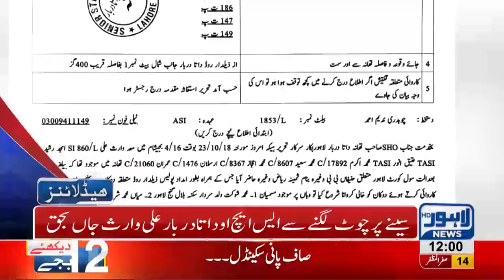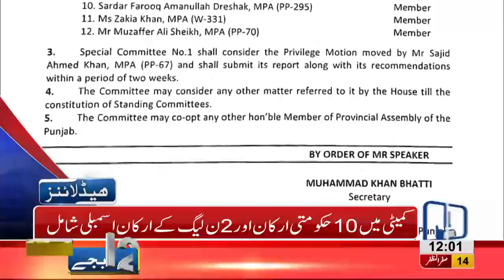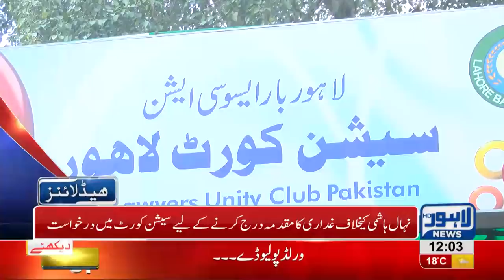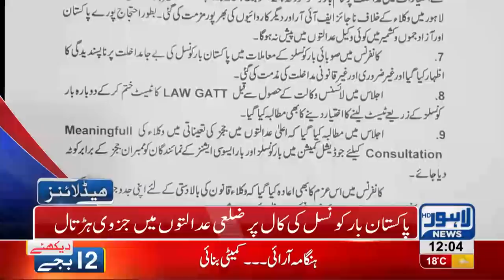12 PM Headlines Lahore News HD – 24 October 2018